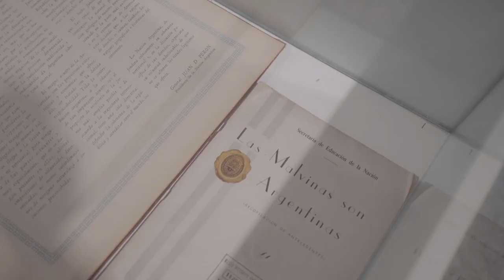Conmemoración 55 años Operativo Cóndor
El martes 28 de septiembre se realizó un homenaje a los integrantes del Operativo Cóndor en el Museo Malvinas e Islas del Atlántico Sur, al conmemorarse 55 años de este hecho de soberanía sobre nuestras Islas Malvinas.